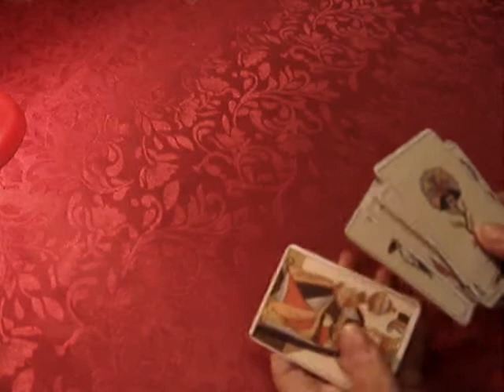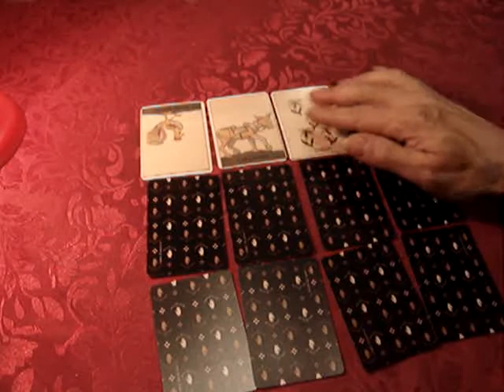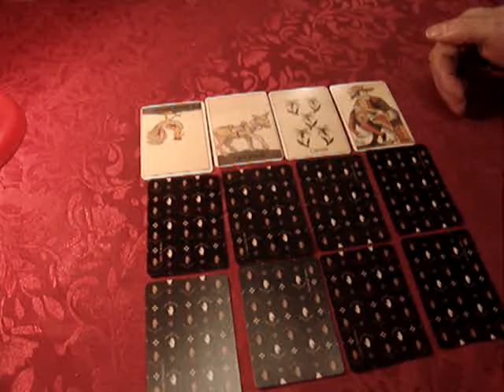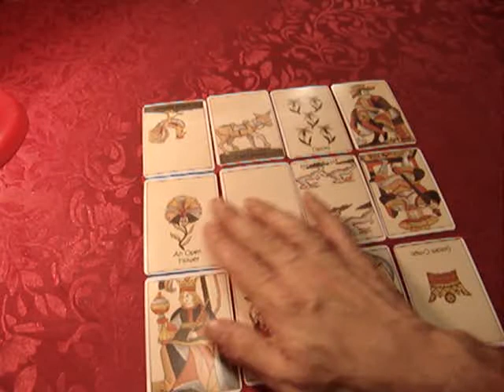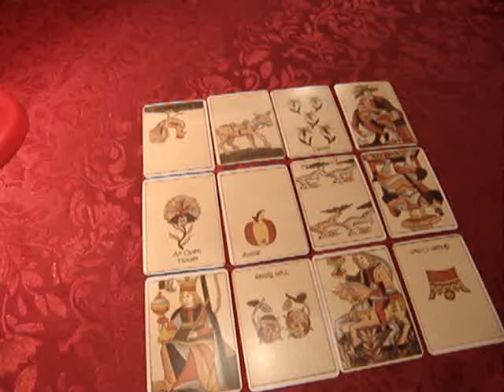Fortune Telling "Maltese Find A Man" lesson 2 Paris Debono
A short lesson on how to use and read the Maltese Find Man fortune telling cards by Paris Debono.